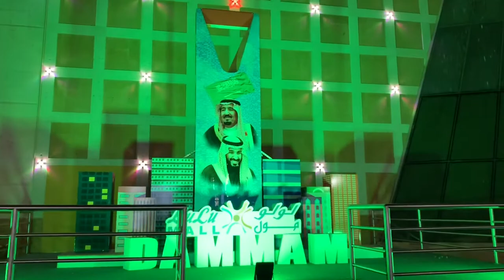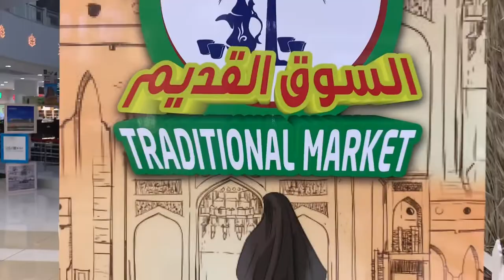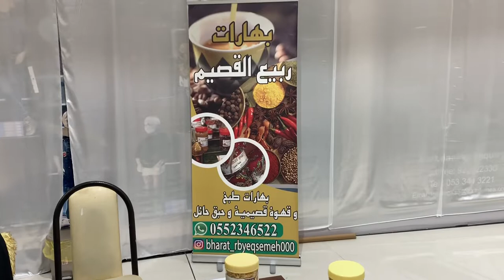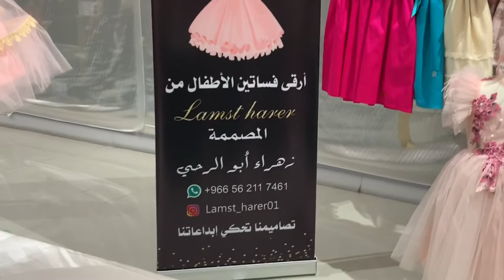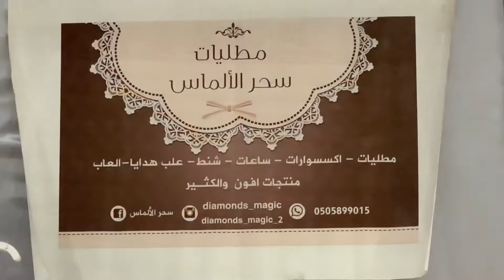Weekend Vlog/ Lulu Mall Dammam/Traditional Market KSA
This video explain some of the glimpses of saudi traditional market conducted in lulu mall dammam ksa.